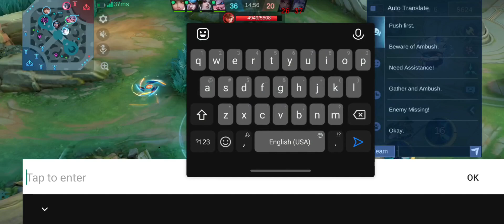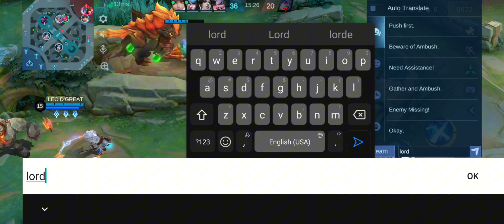TARGET LOCKED! WITH THE NEW ITEMS, THIS HERO STANDOUTS MORE IN RANK GAMES | MOBILE LEGENDS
saber gameplay | mlbb